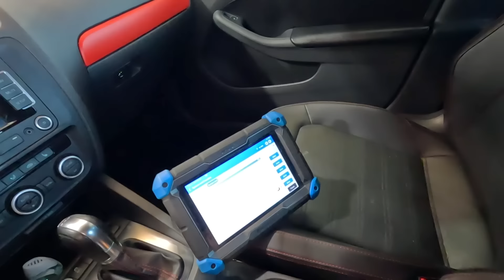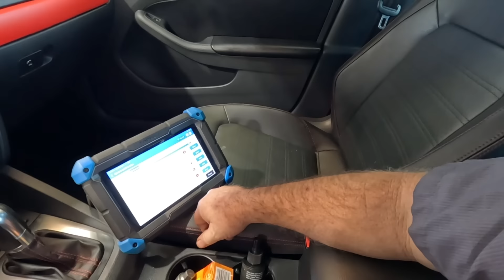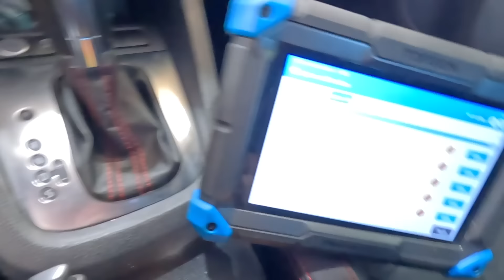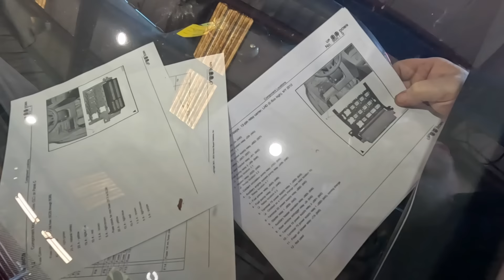JETTA AGAIN, ROGUE BALL JOINT, DODGE PICK UP LOF, INSPECT, DAY IN THE SHOP 429